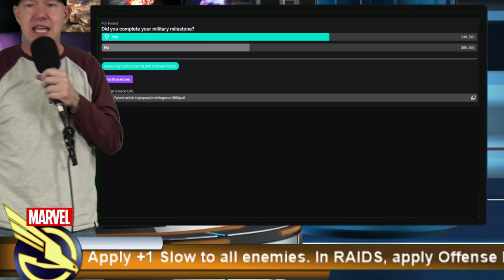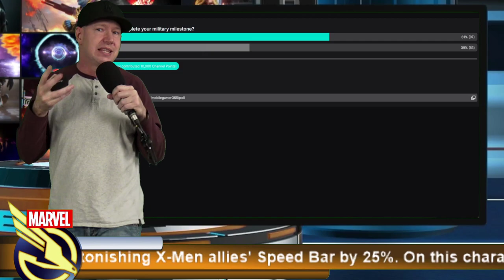Not Great Offers - MARVEL Strike Force - MSF